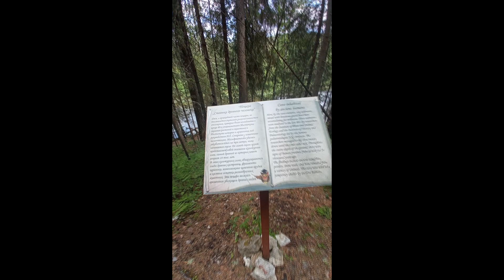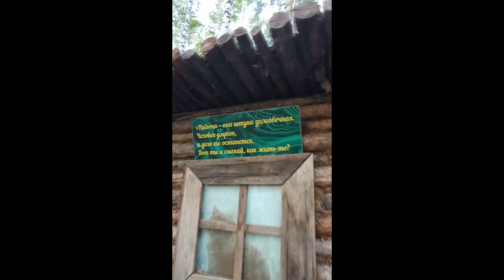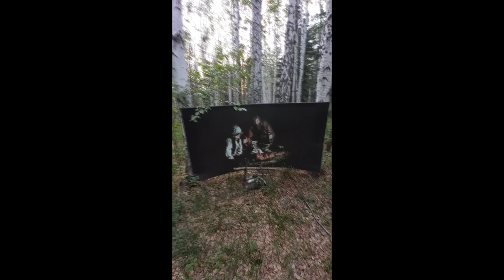Байкпакерский велопоход 2021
Проехался по маршруту ст. Кузино-Михайловск-Аракаево-Нязепетровск-В.Уфалей- Полевской - Первоуральск
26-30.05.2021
Снаряжение в походе: рулевой баул, подрамная, надрамная и подседельная сумки Uraltour.com
Шью такую снарягу под заказ, обращайтесь:-)